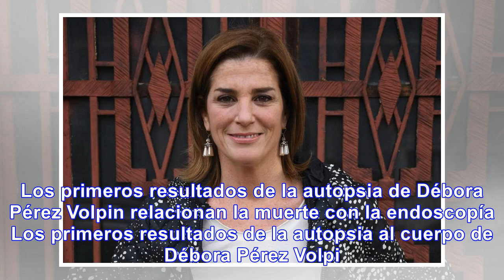Urgente: Débora Pérez Volpin murio por la endoscopía ¿Sera? - Noticias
Los primeros resultados de la autopsia de Débora Pérez Volpin relacionan la muerte con la endoscopía...